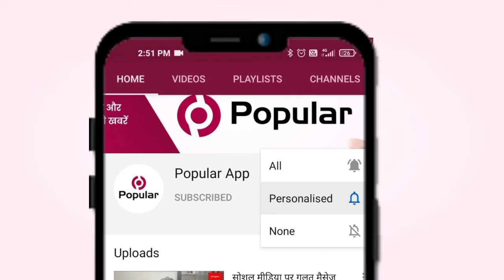राष्ट्र भक्ति का संगम , लहराया तिरंगाभीलवाड़ा शहर हुआ तिरंगा मय| Popular News App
भीलवाड़ा । भारतीय जनता पार्टी जिला संगठन द्वारा 75 वें स्वतंत्रता दिवस के उपलक्ष पर अमृत महोत्सव के तहत भीलवाड़ा शहर में 11 स्थानों से प्रातः 9 बजे तिरंगा यात्रा प्रारंभ होकर 10:30 बजे रेलवे स्टेशन अंबेडकर चौराहा पर एक साथ आकर  संगम हुआ तिरंगा यात्रा का शुभारंभ महंत बाबू गिरी जी महाराज संकट मोचन हनुमान मंदिर एवं भाजपा जिलाध्यक्ष लादू लाल तेली के द्वारा झंडी दिखाकर प्रारंभ की गई जो कतारबध होकर प्रमुख चौराहों एवं मार्केट से होते हुए सूचना केंद्र चौराहे पर समापन हुआ। तिरंगा यात्रा में लगभग 400 झंडे बैनर लेकर भाजपा कार्यकर्ता पदाधिकारी  शहर में निकले मानो पूरा शहर राष्ट्रभक्ति से ओतप्रोत तिरंगामय हो गया।
11 स्थानों से एक साथ पहली बार तिरंगे लेकर मंडल व मोर्चा के पदाधिकारी एक साथ निकले
 शहर के 4 भाजपा मंडल ,7 मोर्चा द्वारा भीलवाड़ा शहर के विभिन्न स्थानों पर आजादी के अमृत महोत्सव के तहत 75 वे स्वतंत्रता  दिवस की पूर्व सुबह पर भव्य तिरंगा यात्रा निकाली गई शहर में मानो देशभक्ति की अलख जग गई भाजपा जिलाध्यक्ष लादू लाल तेली के नेतृत्व में शहर विधायक विट्ठल शंकर अवस्थी, जिला प्रमुख बरजी देवी भील ,नगर परिषद चेयरमैन राकेश पाठक द्वारा 75 वे स्वतंत्रता दिवस के उपलक्ष में भारतीय जनता पार्टी द्वारा पहली बार ऐसी भव्य तिरंगा रैली निकाली।
इस कार्यक्रम ,भाजपा जिलाध्यक्ष लादू लाल तेली, विधायक  विट्ठल शंकर अवस्थी, जिला प्रमुख बरजी देवी  भील, सभापति राकेश  पाठक ने सूचना केंद्र पर संबोधित भी किया।

rajasthantoday news